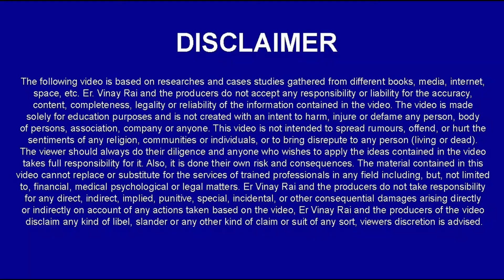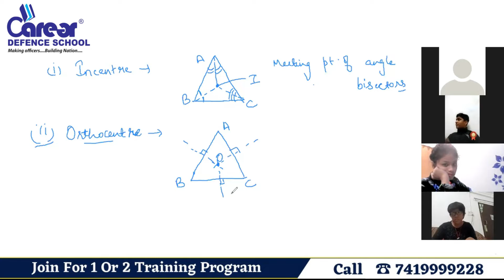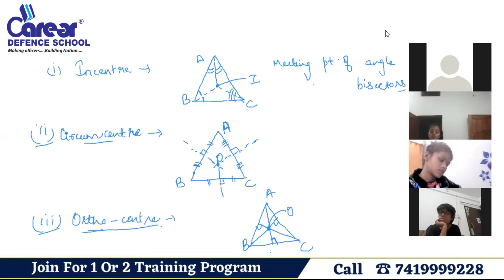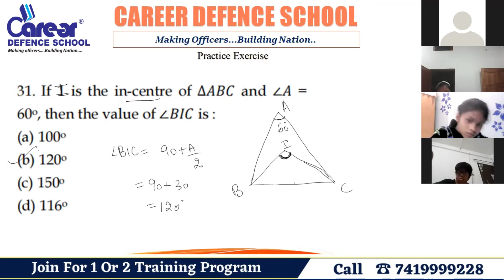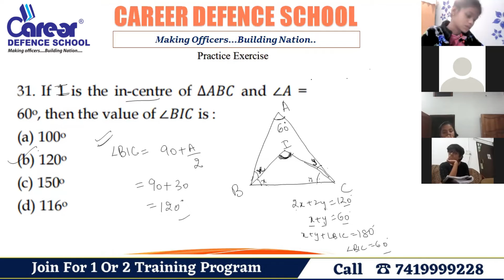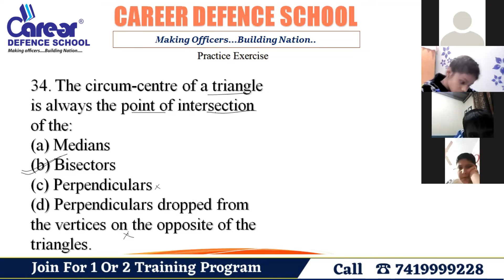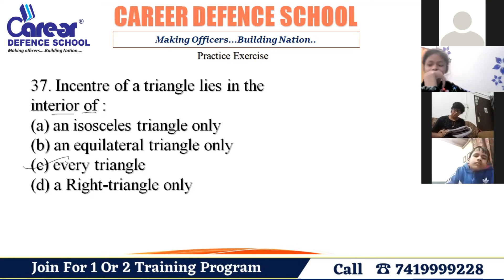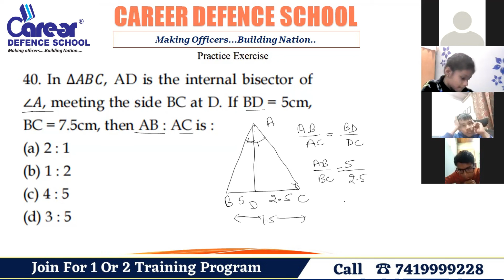GeometryINumericals(PART5)ISainik rms chs jnvIClass 9th MATHSICall us on 7419999228I